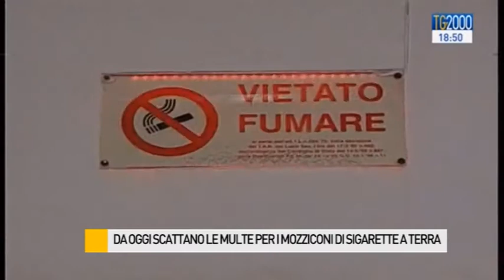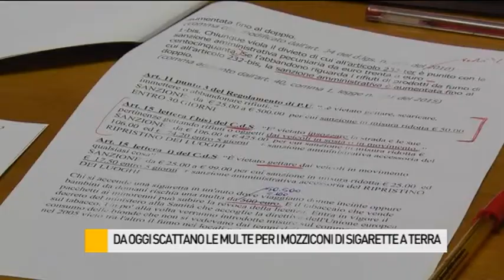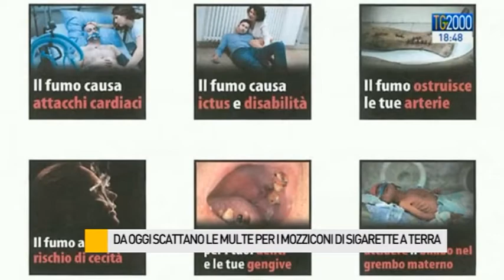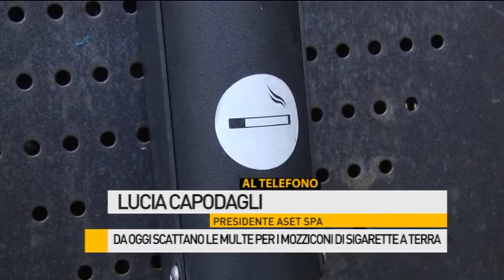Dal 2 febbraio scattate le multe per i mozziconi di sigarette a terra